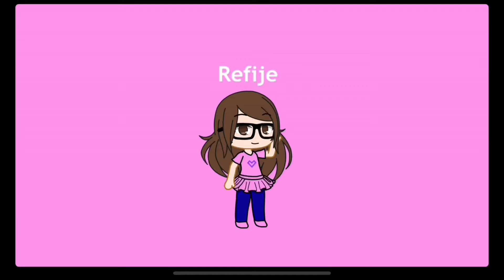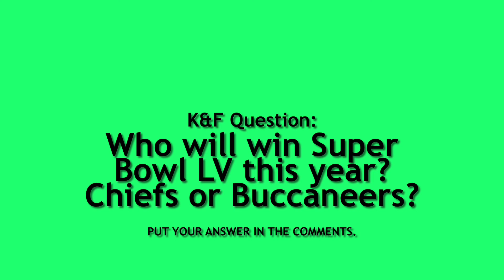The K&F Show presents: Kyle and Bryan Play Football!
Kyle and Bryan play a game of football and gets selected to play against two other players!

This episode was made to honor Super Bowl LV!